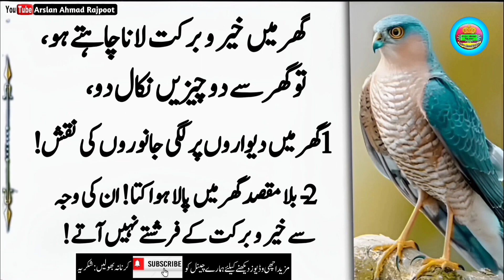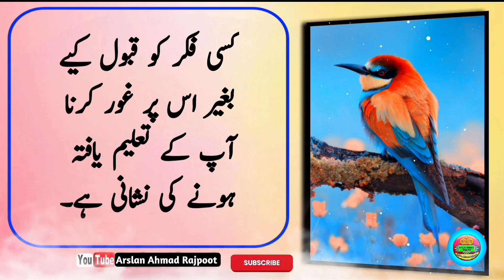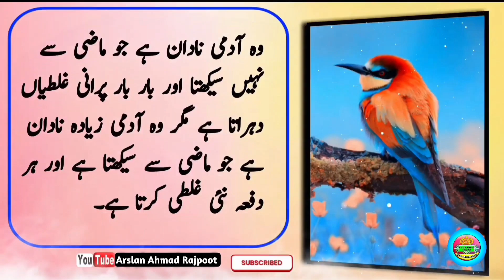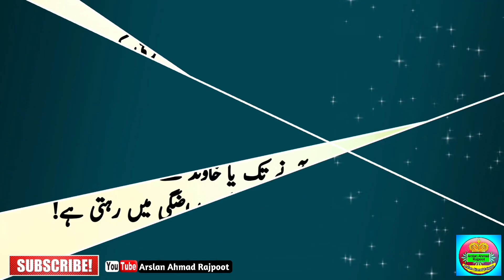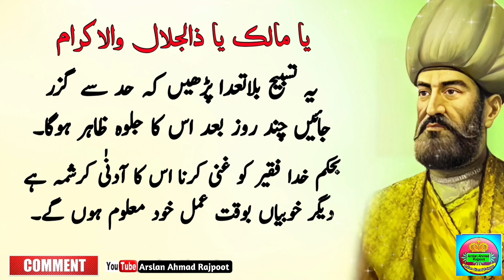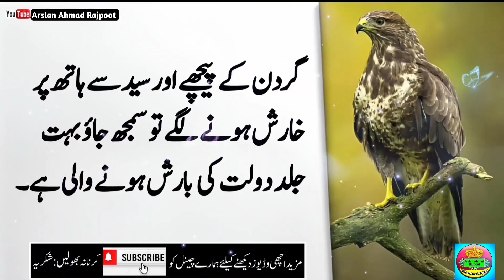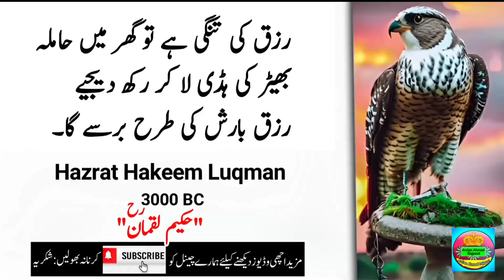Eid se pahle Hasbunallahu Wa Ni’mal Wakeel | dolat ka wazifa | Zulhajj 2024 | rizq ka wazifa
Eid se pahle Hasbunallahu Wa Ni’mal Wakeel | Daulat rizq Barkat Beshumar | Zulhajj 2024

husol e dolat ka amal
wazifa for money
agr dolat chahte ho
taskheer e dolat ka amal
luqman hakeem
hakeem luqman ki nasihat
dulat ki devi ka amal
hakeem luqman

ghar me barkat ke liye wazifa
Powerful wazifa for money dolat ka amal
Dolat mand hone ka powerful wazifa
rizk ma izafa ki dua
Arslan Ahmad Rajpoot
motivational speech
Zubair Maqsood voice
sumaiya Noor voice
voice is choice
Urdu Adabiyat
1 Hafiz studio
st motivation 87
zorain Voice
islami Baat
new quotes
today quotes
latest quotes
quotes 2024
interesting quotes
aqwal